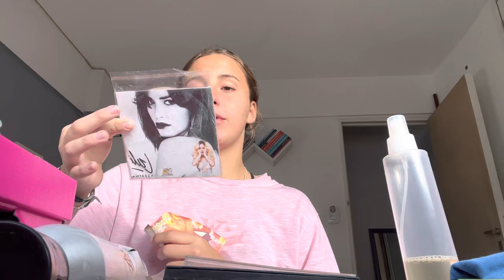remodelando mi habitación || Juanii Garcia